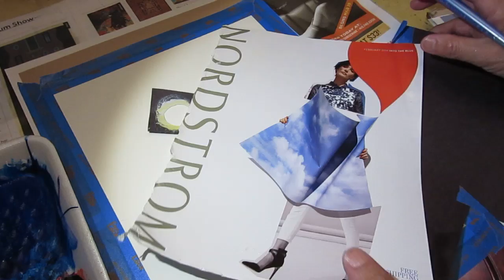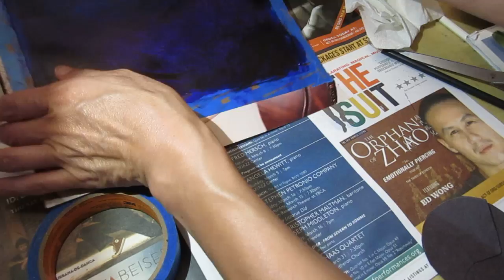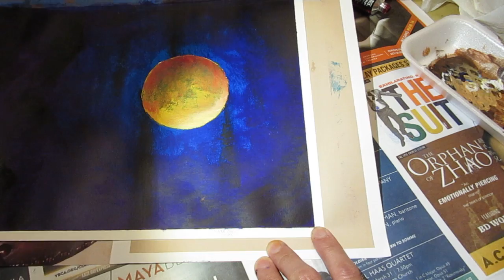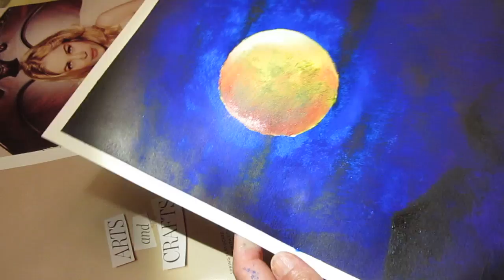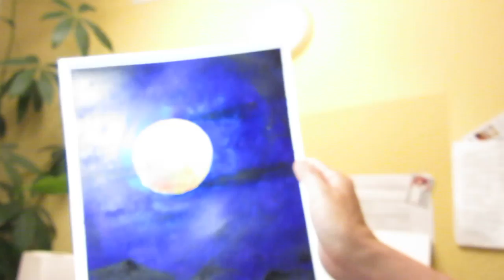Acrylic blood moon asmr